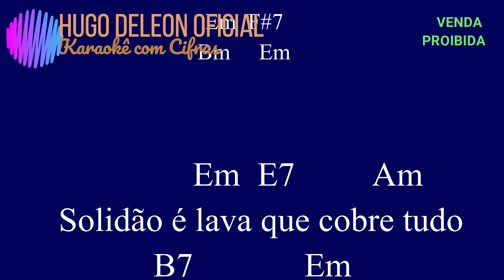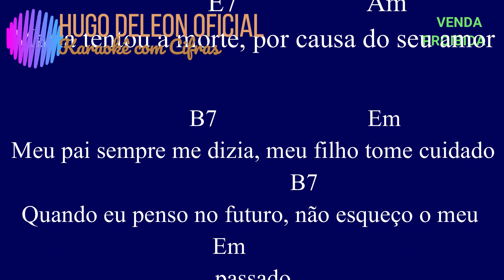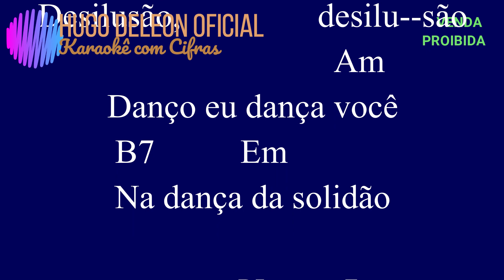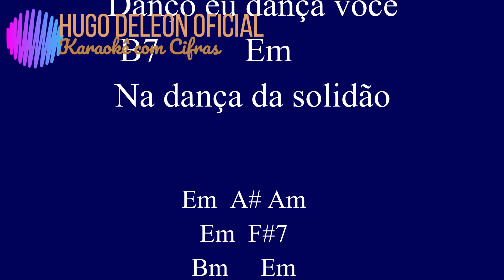625 DANÇA DA DESILUSÃO KARAOKÊ COM CIFRAS SIMPLIFICADAS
PRIMEIRO CANAL DO YOUTUBE COM CENTENAS DE PLAYBACKS E VIDEOKÊS COM CIFRAS SIMPLIFICADAS - ARRANJOS CRIADO NO BAND IN A BOX (MAIORIA) E EDITADO NO FILMORA - SE INSCREVAM - FAZEMOS GRÁTIS SEU PLAYBACK COM A CANÇÃO QUE PEDIR NO SEU TOM - GRÁTIS